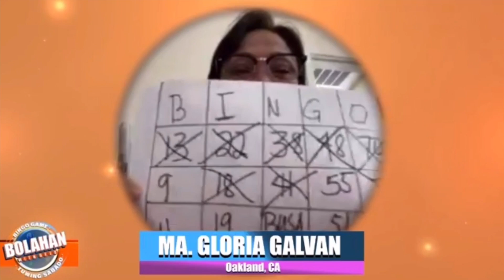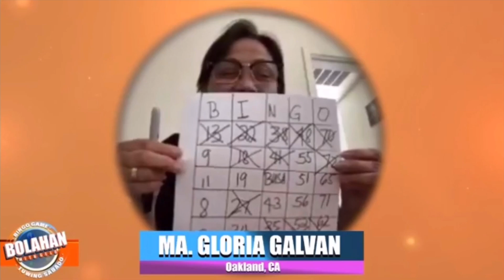BOLAHAN WITH GELO TUWING SABADO (GOODVIBES ONLY!) 😃🤙🏻 I VLOG # 33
What's going on guys? Welcome back to my new vlog. Come hang out with us while playing the Bingo Game virtually. Thanks so much Bingo Game with Kuys Gelo tuwing Sabado, and of course to “The Filipino Channel (TFC)” for having us part of the show 🙏🏻 We definitely had so much fun. Hope to see ya’ll soon 😃🤙🏻

Hoping that this pandemic crisis would end soon and everything would go back to normal again as well.

See ya'll guys again on my next vlog 😃

CATCH MY JOURNEY!

Don't forget to remember:
"Stay Positive and Always Let the Goodvibes Kick In." 🤙🏼
Peace out! ✌️🏻